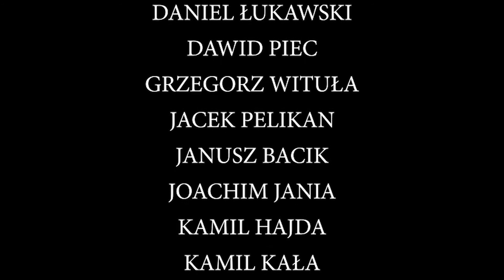Piraci z Karaibów